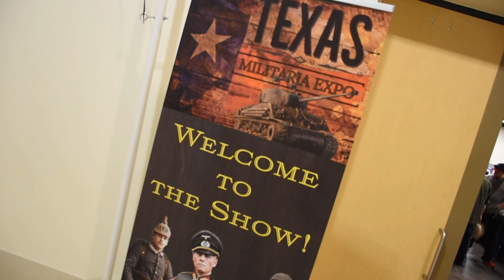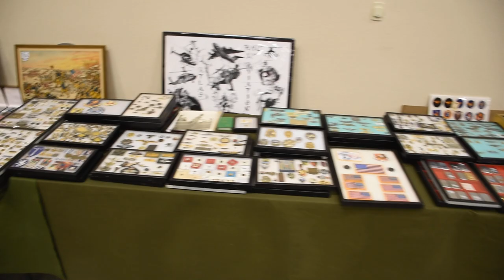2019 Texas Militaria Expo Video Overview - Hosted by Jason Weigler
2019 Texas Militaria Expo Video Overview - Hosted by Jason Weigler May 18th-19th Cleburne Texas Convention Center